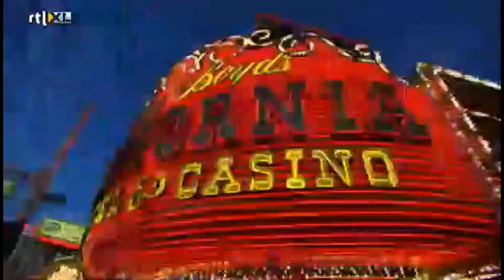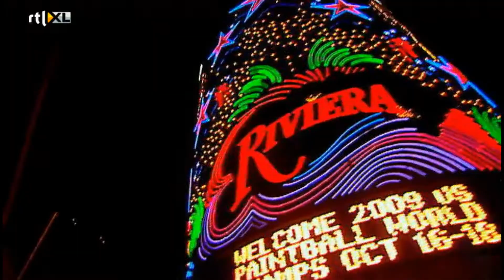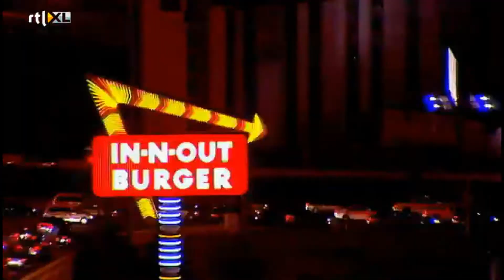CLUBBING WITH ZEDD IN VEGAS! - Las Vegas vlog 3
We went to the ZOUK nightclub in Vegas to see ZEDD!
This is part 3 of the Sin City vlogs, enjoy!

Cheyenne's insta: @cheyennerose.19
Hotel: Travelodge by Wyndham Las Vegas Center Strip

The intro features a scene from the Dutch reality soap "Jokertjes Jawoord," the rights of which belong to RTL.